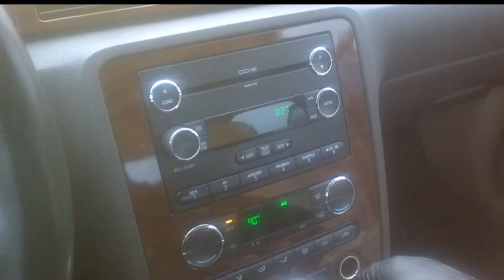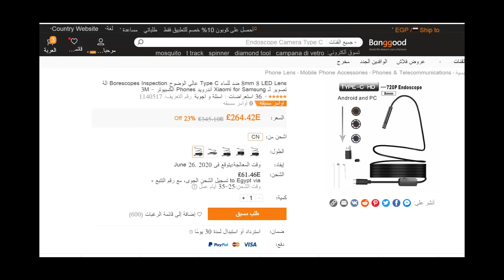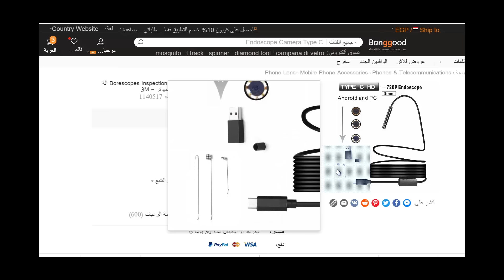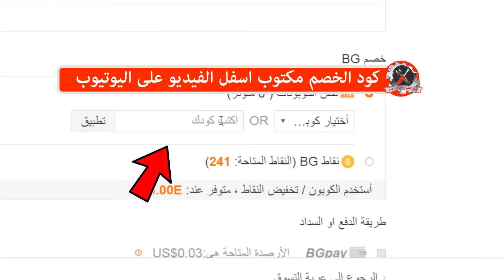صوت مزعج يصدر من تابلوة السيارة مع تشغيل المكيف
صوت ونة وا زنة او تكتكة سريعة او صرصرة او صفارة  تصدر من تابلوة السيارة مع تشغيل المكيف وفى هذا الفيديو شرح اسباب المشكلة وطرق اكتشافها

رابط الكاميرا الاندوسكوب المستخدمة فى الفيديو وعند الشراء استخدم هذا الكود BGbtzy لتحصل على خصم ... لكن هناك تحذير لمن يعيش فى مصر : لا تفكر فى شراء هذة الكاميرا لانك لن تستطيع انهاء الاجراءات الجمركية الخاصة بها لان موظفون الجمارك فى مصر يعتبرونها ادوات تجسس ويرفضون انهاء الاجراءات الخاصة بها ... اما فى باقى الدول العربية والاجنبية فالامور عادية جدا وابسط كثيرا

ولمن يعيش فى السعودية او الامارات او البحرين او قطر او الكويت او عمان او قطر لديهم ميزة الدفع عند الاستلام عند شراء اى منتج من الموقع

شرح اضافى :
- اذا كانت لديك اصوات مزعجة تصدر من تابلوة السيارة سواء بتشغيل المكيف اوبدون تشغيل المكيف فانصحك بمشاهدة هذا الفيديو

- اذا كنت تسمع صوت يشبة التنسيم او الفحيح صادر من تابلوة السيارة عند اطفاء المكيف فانصحك باختبار مقدار الفريون داخل الدورة

- اذا كانت لديك مشكلة ان مروحة المكيف تعمل على سرعات وعلى سرعات اخرى لا تعمل فقم بفحص الفيوز المسؤل عن تشغيل السرعات العالية من للمكيف او تغيير مقاومة المروحة

- صوت الصفير احيانا يكون بسبب فلتر المكيف فافحصة كخطوة اولى

- اذا كان هناك صوت صفير عالى يصدر من المحرك عند تشغيل المكيف فانصحك بشد او تغيير سير المحرك

- حالة اخيرة تسبب صوت زنة عند درج التابلوة وهيا ان مسامير تثبيت البلاور ( مروحة المكيف) فى التابلوة اصبحت ضعيفة ولابد من وضع قطع مطاط بين المسامير وبين البلاور لضمان امتصاص الاهتزازات واحكام تثبيت البلاور فى مكانة